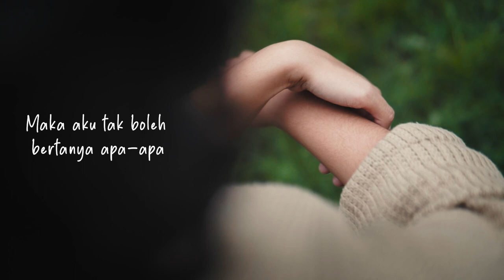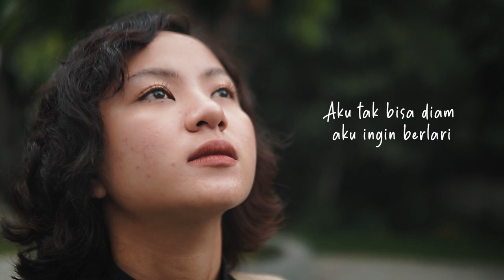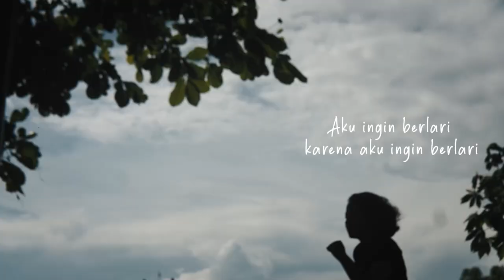MUSIKALISASI PUISI "KARENA AKU INGIN BERLARI" - KOMUNITAS MAHIMA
Musikalisasi puisi ini merupakan bagian dari pementasan teater “Raya-raya Cinta” karya Kadek Sonia Piscayanti yang dipentaskan oleh Komunitas Mahima pada Festival Bali Jani di Art Center Denpasar.
Musikalisasi puisi ini termuat dalam kompilasi album musikalisasi puisi “Raya-raya Cinta” oleh Komunitas Mahima. Terdapat 8 musikalisasi puisi dalam album kompilasi ini.

Komunitas Mahima adalah komunitas yang bergerak di bidang literasi, seni, dan budaya.
KARENA AKU INGIN BERLARI

Lirik diadaptasi dari cerpen “Karena Saya Ingin Berlari” karya Kadek Sonia Piscayanti oleh Carolina Ajeng
Pencipta Melodi dan Chord : Carolina Ajeng
Aransemen ulang : Tika Puspita
Vokal:  Kadek Sonia Piscayanti
Keyboard : Tika Puspita

Musik dan Vokal direkam oleh: Carolina Ajeng
Di-mix dan dimaster oleh:  Carolina Ajeng

Video lirik oleh Gus Prim
Model video lirik : Santi Dewi